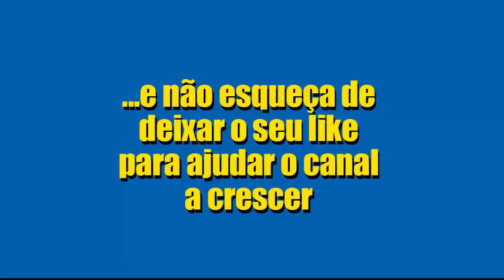A Grande Guerra (1959), com Alberto Sordi, Vittorio Gassman, Silvana Mangano, trailer legendado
Assista ao filme completo, com legendas, no link abaixo:
Título original "La grande guerra", filme italiano de Mario Monicelli, vencedor de vários prêmios (Leão de Ouro, Prêmio David di Donatello de Melhor Ator, Prêmio David di Donatello de Melhor Produtor) e indicado ao Oscar de Melhor Filme Estrangeiro.